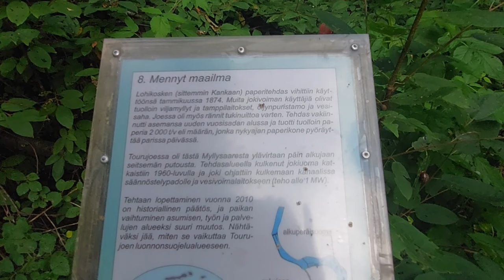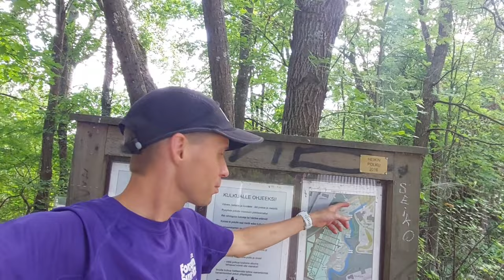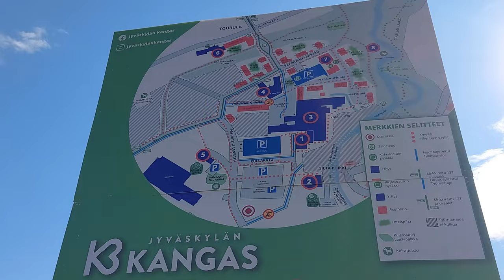Kalevan kisat 5000m 20v sitten !!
M 5000 m
  1. Jari Matinlauri                         LahdA            14.16,26
  2. Jussi Utriainen                         LahdA            14.23,88
  3. Turo Inkiläinen                         KuhmKu           14.28,34
  4. Tuomo Lehtinen                          TuUL             14.33,03
  5. Juha Hellsten                           TurWei           14.37,17
  6. Juho Pirkola                            KälvTa           14.40,14
  7. Miika Takala                            ParkU            14.40,90
  8. Vesa Erojärvi                           TeivoSt          14.42,75
  9. Aki Uutela                              ViipU            14.43,56
 10. Konstantin Kutilainen                   AsikRa           14.44,24
 11. Antti Leskinen                          TeivoSt          14.45,49
 12. Pasi Mattila                            TuUL             14.45,67
 13. Arto Ylä-Kotola                         KarhKa           14.49,02
 14. Tuomas Jokinen                          LiedPa           14.55,22
 15. Aki Mustonen                            KuopSV           14.56,45
 16. Joonas Hohkuri                          RaumU            14.57,85
 17. Janne Hiukka                            SaarPu           14.58,44
 18. Petteri Kuorikoski                      AlavU            14.59,21
 19. Jaakko Rinne                            TeuvRi           14.59,98
 20. Marko Kotila                            ToholU           15.01,90
 21. Petri Kykyri                            KälvTa           15.05,28
 22. Jukka Kero                              TuUL             15.06,91
 23. Juha Vesala                             KU-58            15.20,91
 24. Peter Donndorf                          LahdA            15.23,95
 25. Timo Mäntylä                            AlavU            15.31,19
     Henri Manninen                          KangasnKa             DNF